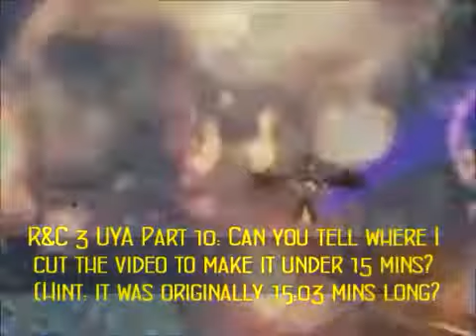Let's Play Ratchet & Clank 3: Up Your Arsenal Part 10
Fat people, Mad dodging skills, and Spitting Hydras? BALLIN!